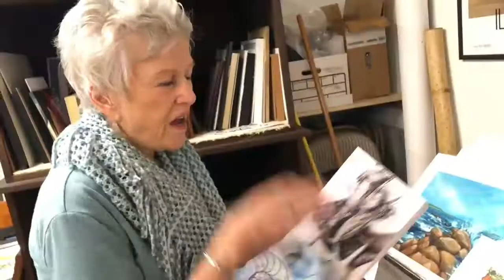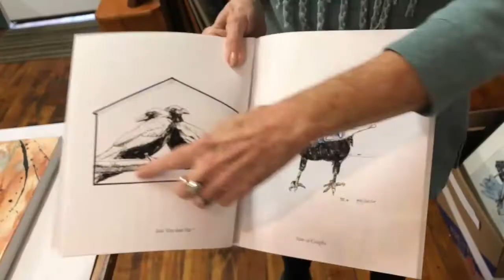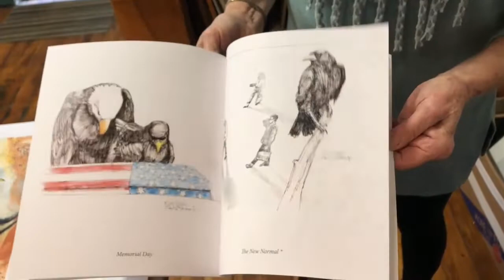Artist Profile: Gay Schempp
Gay Schempp explains her relationship with crows in her art